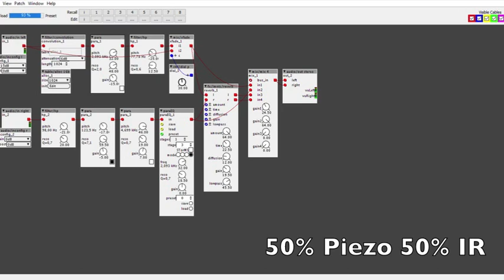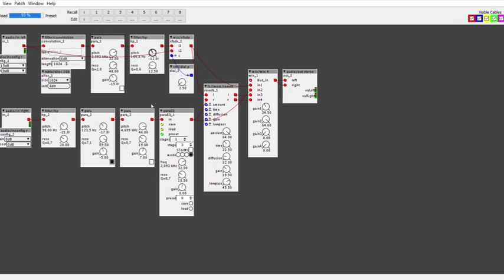axoloti 2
Test of IR with sample post selection and frequency selection rules on the axoloti